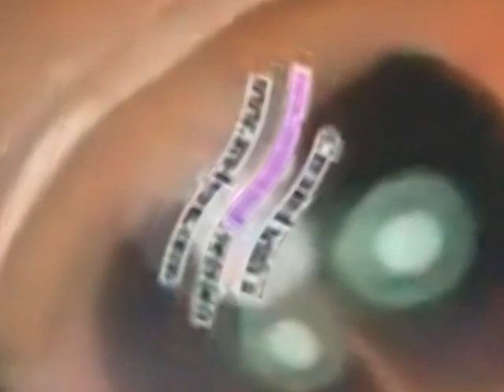Klaskyklaskyklaskyklasky Gummy Bear in Q Major 7